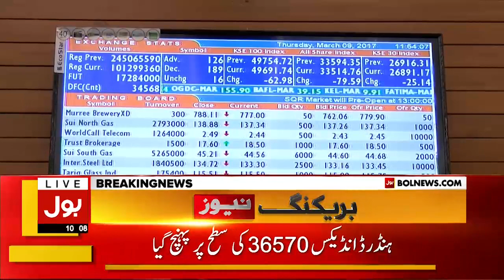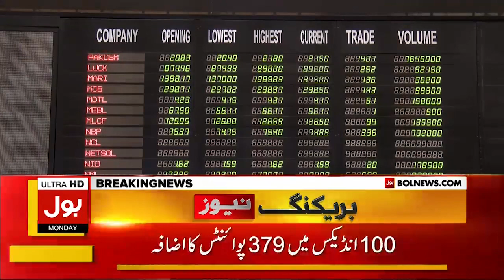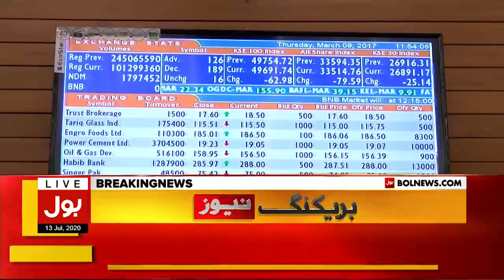Good News !! Pakistan Stock Market Shows Positive Trend | Breaking News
Good News for Businessmen
Pakistan Stock Market Shows Positive Trend | Breaking News